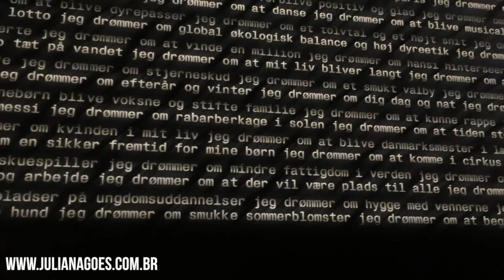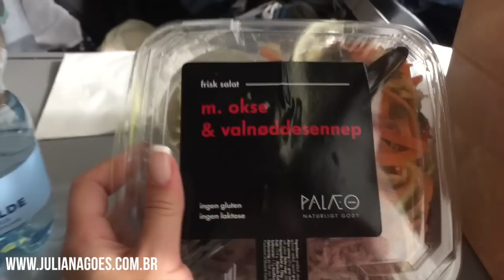Copenhagen | Tivoli, Primos e Comidinhas da Dinamarca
Minha alegria em viajar é poder levar vocês comigo e dividir essas vivências. Nesse vlog vamos continuar nossas andanças por Copenhagen e seguir caminho até o interior da Dinamarca, para a cidade do casamento, chamada Ry.